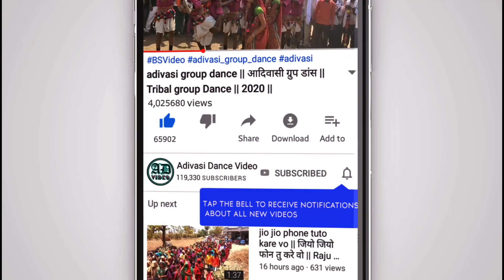आदिवासी दिवाली विडीयो 2019 | adivasi diwali video 2019 | Part 14